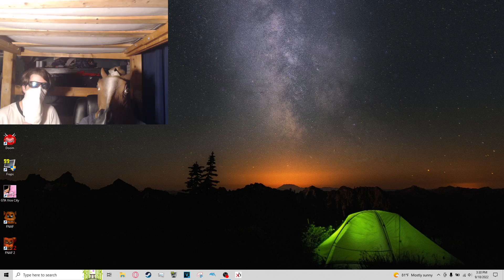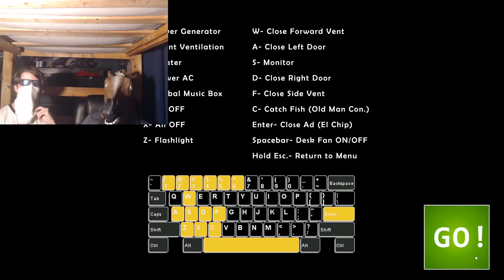Winifred Plays Games Episode 6: Ultimate Custom Night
Since Winifred did not eat the premium beef wellington Allister spent 300 pounds on for dinner, Allister must punish Winifred by making him play a game from the Five Nights At Freddy's series titled Ultimate Custom Night that features every single animatronic ever based within the game franchise for a grand total of 50 animatronics.